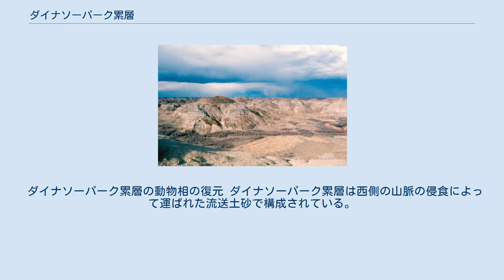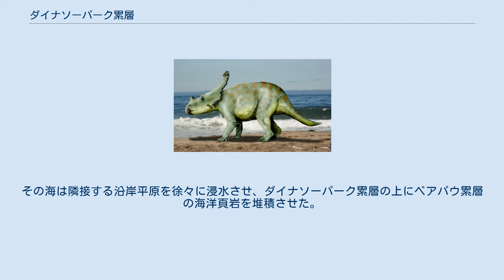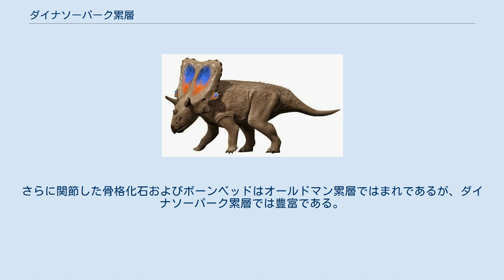ダイナソーパーク累層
ダイナソーパーク累層 Dinosaur Park Formation（ダイナソーパーク層、恐竜公園層とも）はベリーリバー層群（ジュディスリバー層群）の最上位に堆積する、カナダ・アルバータ州の有名な地層。
地質年代は白亜紀後期カンパニアン後期（7690万～7580万年前）である。
 沖積層と海岸の環境を保存しており、陸成層であるオールドマン累層の上に堆積し、上には海成層のベアパウ累層が堆積する。
 ダイナソーパーク累層は豊富な恐竜化石を含んでおり、関節したものや軟組織が残っているものも見つかっている。
それ以外にも魚類、カメ、ワニ、植物の化石も大量に保存されている。
この層はレッドディア川沿いのユネスコ世界遺産である州立恐竜公園に因んで命名された。
 ダイナソーパーク累層の動物相の復元 ダイナソーパーク累層は西側の山脈の侵食によって運ばれた流送土砂で構成されている。
それは西の内陸水路の一部であった大きな内陸海であるベアパウ海の東および南東に流れた河川系によって沿岸平野の沖に堆積した。
その海は隣接する沿岸平原を徐々に浸水させ、ダイナソーパーク累層の上にベアパウ累層の海洋頁岩を堆積させた。
 ダイナソーパーク累層は約70メートルの厚さがある。
地層の下部は河川の流路環境に敷設され、主に細かい粒度から中粒度の砂岩で構成されている。
氾濫堆積物と氾濫原の環境に相当する上部は、主に多くの根軌跡を持つ有機物豊富な泥岩の塊と、ベントナイトの薄い層から構成されている。
レスブリッジの石炭地帯は、泥岩とそれらが内包されたシルトの複数の薄層から成っており、地層上部に位置している。
 ダイナソーパークの堆積物は、前の時代のオールドマン累層のそれに類似している。
しかし、2つの地層は地域的な不一致によって分離されており、岩石学および堆積岩的な相違によって区別される。
さらに関節した骨格化石およびボーンベッドはオールドマン累層ではまれであるが、ダイナソーパーク累層では豊富である。
 以下の他、パキリノサウルスに類似の未命名のタクソンも発見されている。